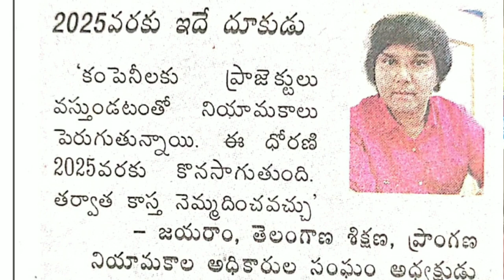CSE branch||అందరు CSE నే అందుకే నేనే కూడా CSE || What about future of students